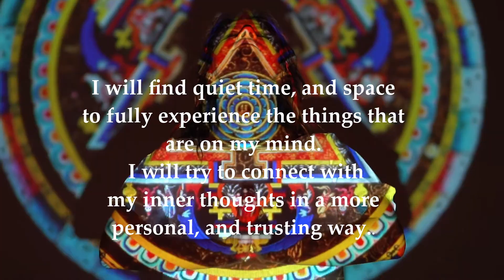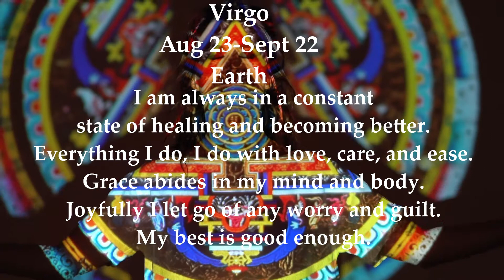Virgo Mantras meditation by zodiac sign Effective Energy shift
Keep stress at bay and shift your energy with uplifting affirmations by zodiac sign.